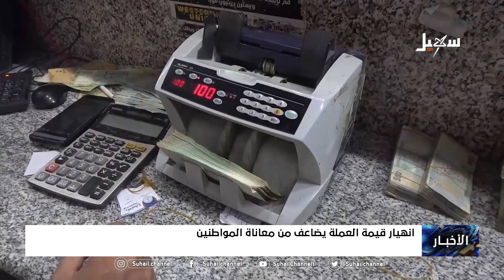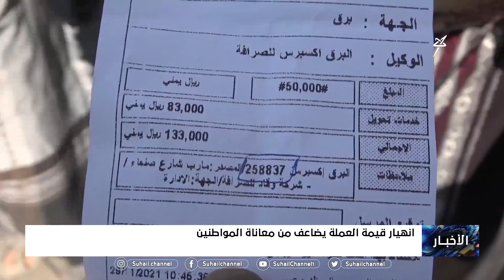انهيار قيمة العملة يضاعف من معاناة المواطنين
تقرير : صالح مبخوت

 قناة_سهيل# ‪